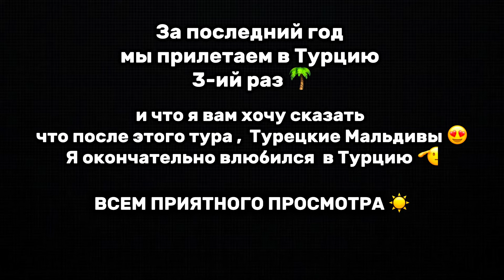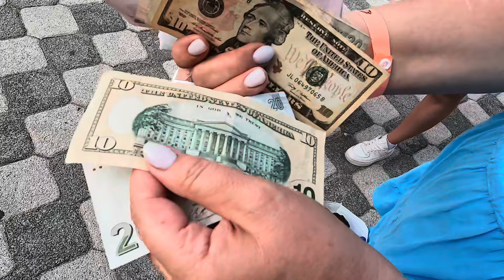Шок ! 😱Турция - МАЛЬДИВЫ , мы в ВОСТОРГЕ 😍☀️